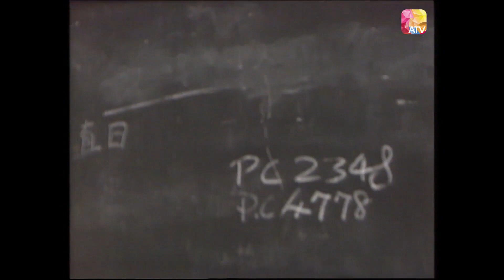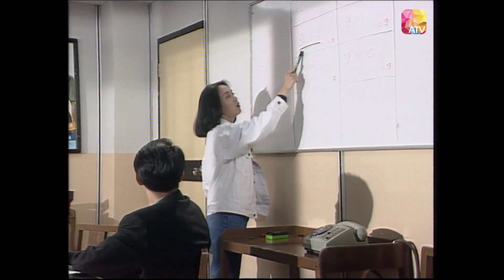Hồng Kông Kỳ Án 2006 Tập 8 [Phim Bộ Hồng Kông ATV Xưa Hay Nhất]